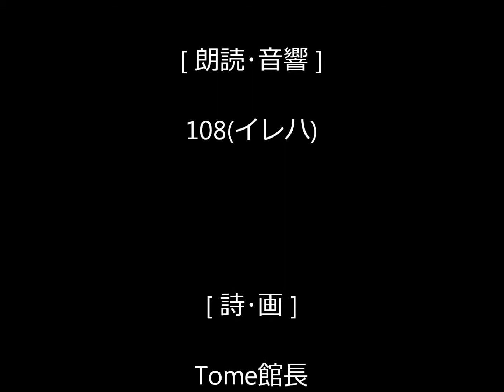Tome文芸館 わた雪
朗読･音響：108(イレハ)　詩･画：Tome館長
元「koebu」108(イレハ)さんが演じてくださった！

君に

本物の雪を
見せてやりたい。

真っ白な
シュークリームみたいな

大きな大きな
わた雪が

ふわふわ
ふわふわ

落ちてくるところを

君に
ちゃんと

見せてやりたい。

あの六角形の
アクセサリーみたいな

雪の結晶が
そのまま

ふらふら
ふらふら

君に
しっかり

見せてやりたい。

【　Cotton Snow　】

real snow.

that big big snow
like pure white cream puff
falls
fluffy fluffy.

I want to show you firmly
that snow crystals
like that hexagonal accessories
fall
stagger stagger.